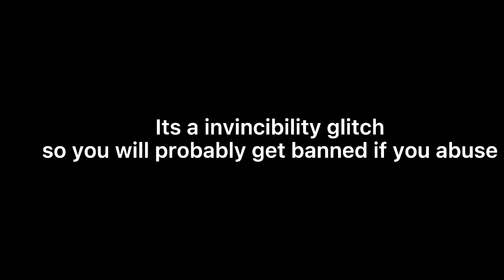[YBA] Game breaking Invincibility Glitch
You shouldn't abuse this glitch because it's bannable now.
And yes it does work it is just really hard to do. We tried it before the video and it worked.